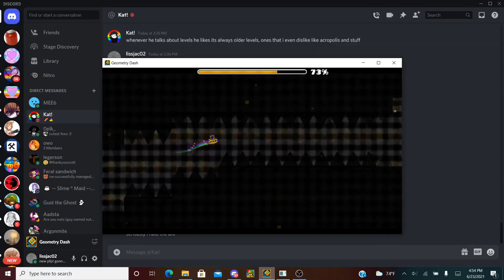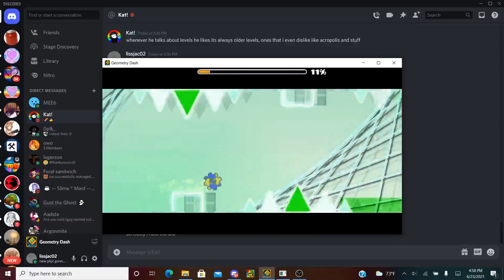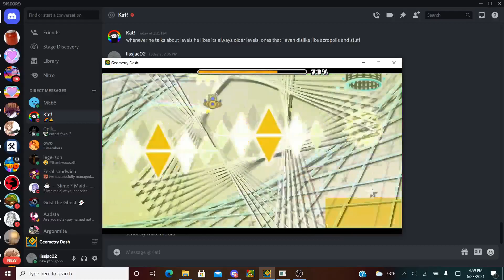Lit fuse moment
Lit fuse gets progressively easier as you go on like the first half is impossible but once you get to the mini ship it all of a sudden is like 5 times easier so when i get their if i every do that is my heart is probably gonna just explode with nerves lol